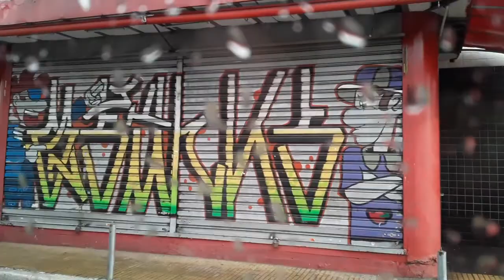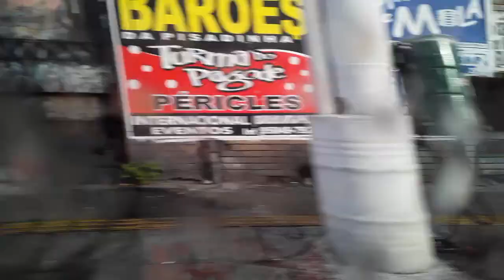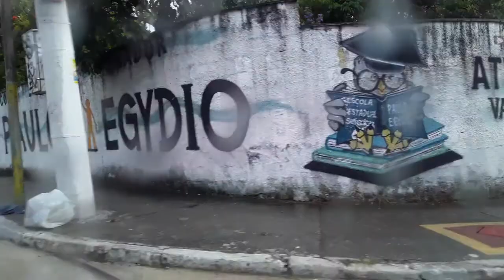A Random Car Drive In São Paulo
Featuring music that i was listening while recording this ! Had no idea the video was recording with the music LOL